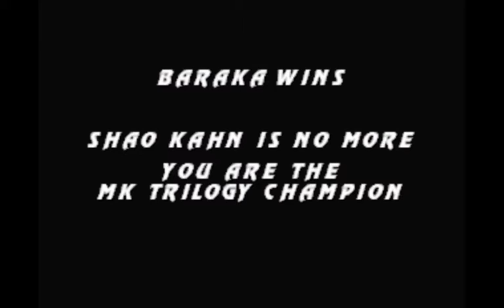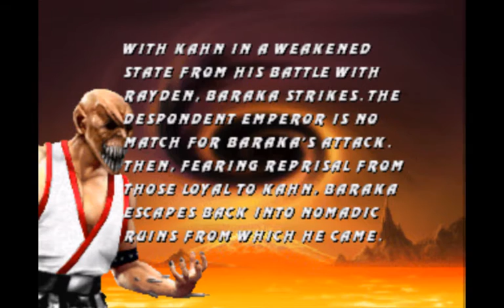Mortal Kombat Trilogy - Baraka Playthrough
Who's next? Cyrax!